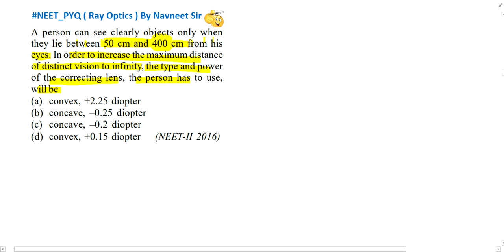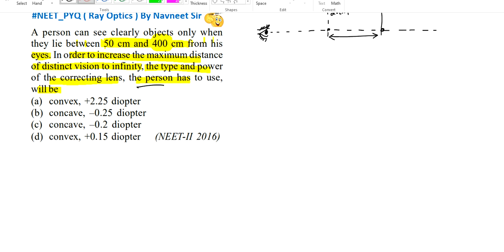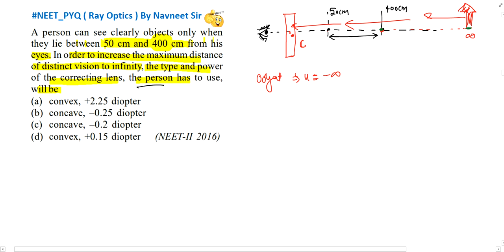A person can see clearly objects only when they lie between 50 cm and 400 cm from his eyes. In .....